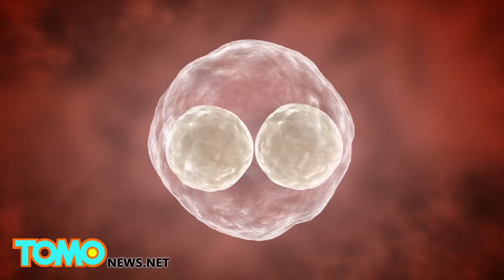Virgin water snake gives birth for second year in a row at Missouri conservation center - TomoNews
CAPE GIRARDEAU, MISSOURI — A captive yellow-bellied water snake at the Cape Girardeau Conservation Nature Center in Missouri has reproduced again this summer, Missouri Department of Conservation naturalist Jordi Brostoski said. The water snake, which has not been held with any other water snakes in the last eight years, also reproduced without a male counterpart in 2014.

An intern of the center discovered the membranes in the snake's cage and thought it was a joke someone played on him.

"I thought, 'what joker put tomatoes in here for the snake'," intern Kyle Morton said in a release, according to the Washington Post.

The process of reproducing without a sperm donor is called parthenogenesis, where cells known as polar bodies behave like sperm and fertilize an animal's egg. According to the conservation department, there have been no other documented cases of parthenogenesis by a yellow-bellied water snake, which usually give birth to live snakes rather than lay eggs.

Scientists have contributed such phenomena to sperm that has been stored within the snake from when it was in the wild. However, stored sperm usually dies within a year, according to MDC herpetologist Jeff Briggler.

Two of the offspring the snake gave birth to in 2014 survived, but none that were reproduced this year lived, Brostoski said. This type of virgin birth can be seen in some insects, fish, amphibians, birds and reptiles, including some snakes, but not mammals, according to Briggler.

"[The snake is] at that age where she's completely able to reproduce ... It seems like a reproductive survival technique," Brostoski said in a news release. "Without a male, she wants to go ahead and produce offspring. That's what she's driven to do."